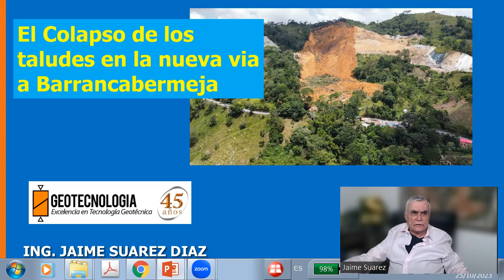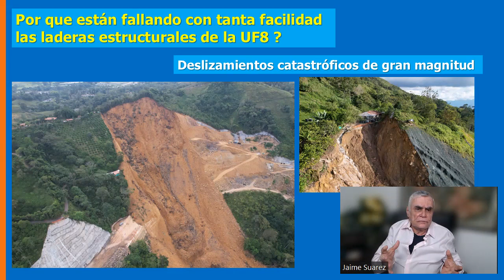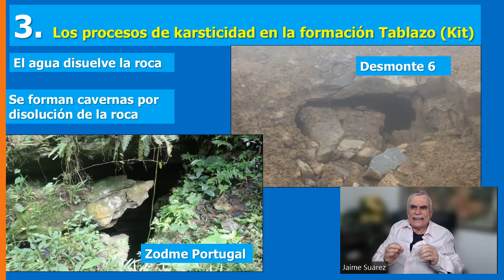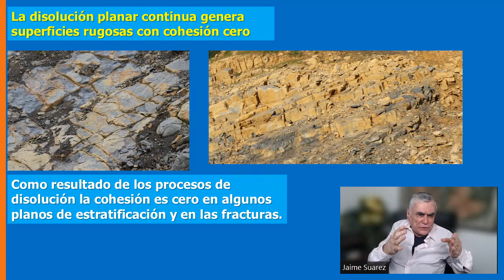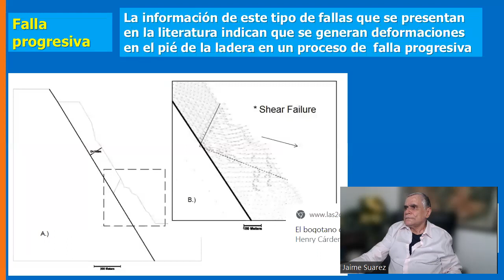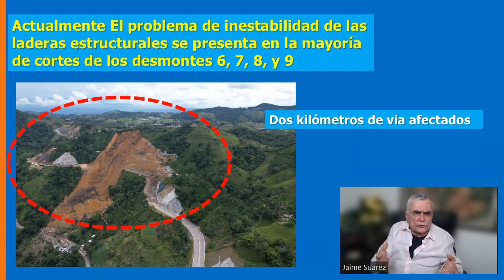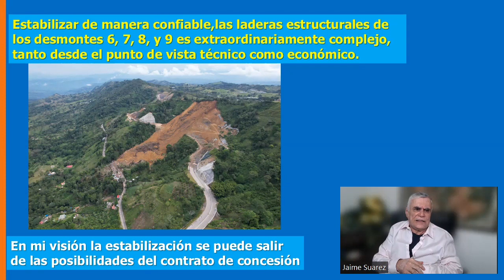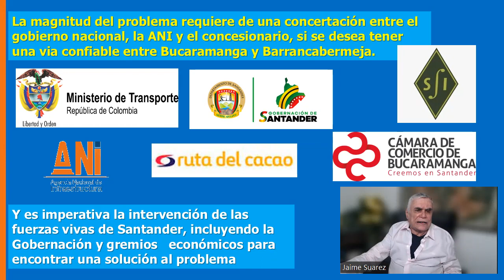El colapso de los taludes en la construcción de la nueva vía a Barrancabermeja.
Un problema de gran magnitud y muy difícil solución tanto en términos técnicos como económicos.